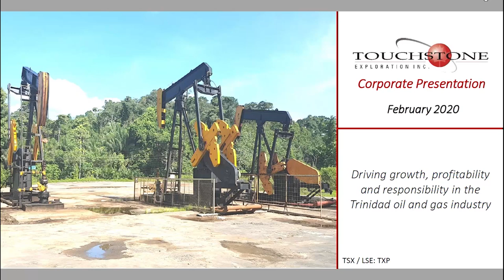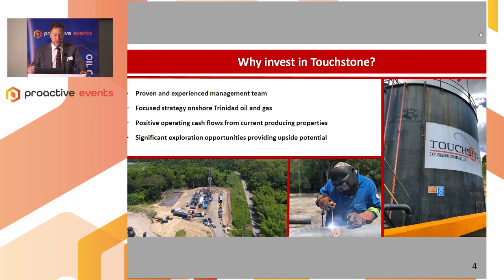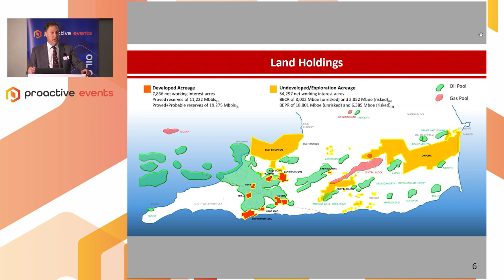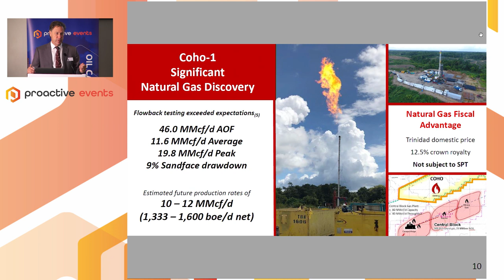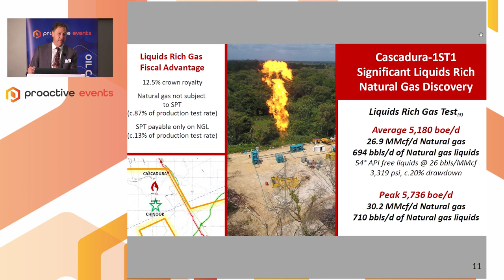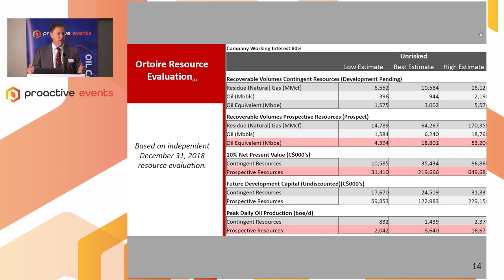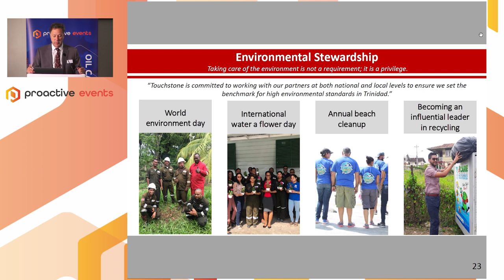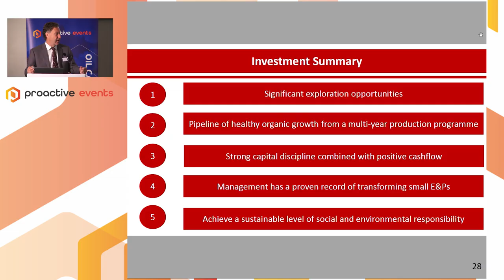Touchstone Exploration: CEO Paul Baay at Proactive's Oil Capital Conference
Touchstone Exploration's Inc (LON:TXP) Paul Baay presents to investors at the Proactive Oil Capital Conference in London.

Driven by exploration successes within the Ortoire area Touchstone shares are up around 180% since early December 2019.